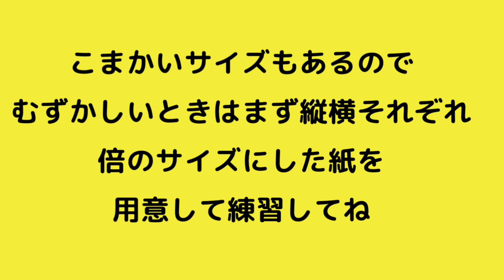【折り紙】辰 （たつ）龍（りゅう）横向きの折り方 お正月などに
今回の折り紙は干支　正月飾りに使える辰　横向きバージョンです

作品例

いつもいいね」やコメントありがとうございます★

☆もくじだよ☆
00:00 　オープニング　Opning
00:04　仕上がりサイズ　size
00:09　作品例　Work example
00:14　用意するもの　material
00:29　説明　description
00:34　速度変更の設定説明　Explanation of speed change settings
00:39　目を作る　eyes
00:59　顔　face
03:19　体　body
06:39　左向きの場合
08:08　ツノ　horn
11:10　ひげ　beard
13:20　鼻　nose
13:50　耳　ears
15:03　組み立て

Litlinkあります。

こちらのチャンネルは折り紙作家だ～ちゃんオリジナルの折り紙作品の折り工程を
紹介しております★かわいいやおしゃれな作品をお届けしております

折ろう！！

音楽提供★DOVA-SYINDROME：table_1さま（陽気なあさひ）
                                                           shimtoneさま（お料理タイム）
　　　　　　　　　　　　　　　kkさま（昼下がりタイム）